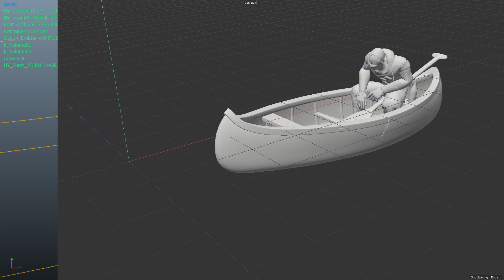Dynamic Ocean | Animation Breakdown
Hello everyone, This is the previous video, I just created another layout

Model
Animation Cinema 4D
Simulation
Render
Foam
Compost